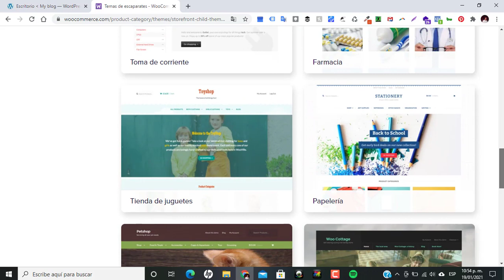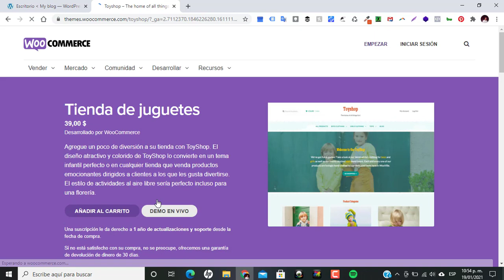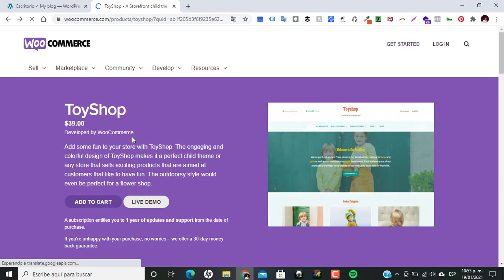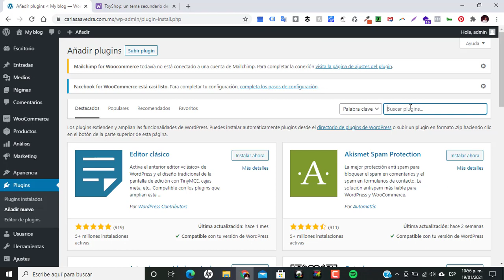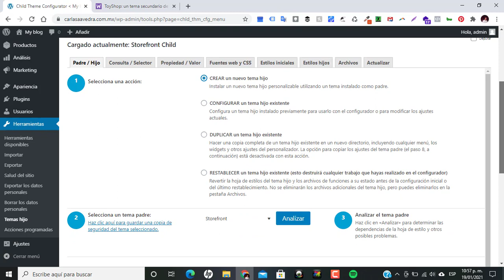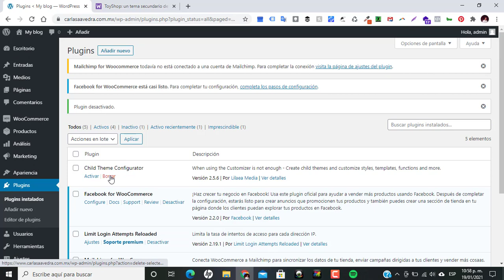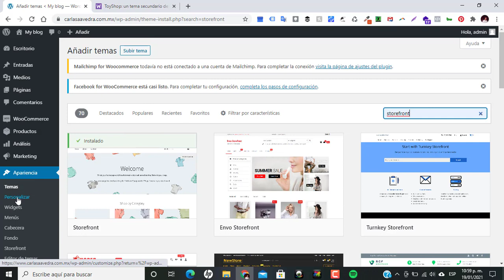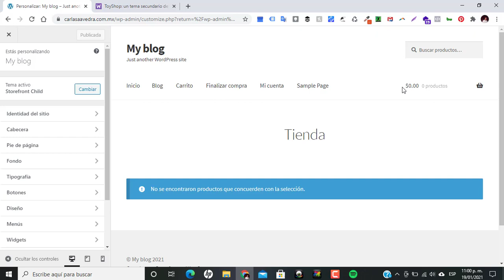Curso de StoreFront para hacer una Tienda Virtual 2021 | Video 1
Hoy comienza el curso de Storefront para montar una tienda online,
en el cual veremos como montar una tienda virtual usando la plantilla de woocommerce Storefront, veremos como instalar la plantilla, crear un childtheme, como agregar productos, pero sobre todo como personalizarlo para que se vea mejor nuestra tienda online.
Pero además veremos la gestión básica de de woocommerce, crear producto, pasarelas de pago, envíos, impuestos y mas.
En este primer video veremos como montar storefront y como crear un childtheme para que no haya problemas a la hora de actualizar el tema.

Tutoriales y mentorias de wordpress, Elementor, woocommerce, gutemberg y diseño web